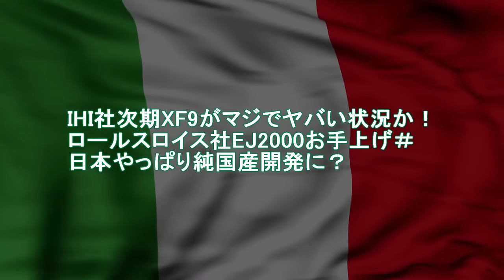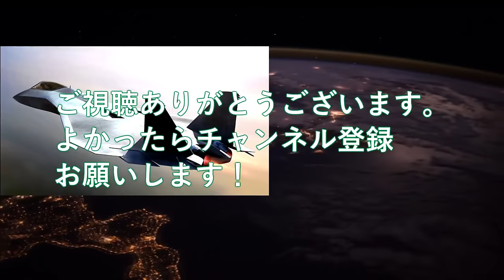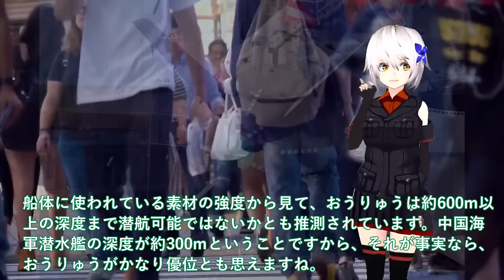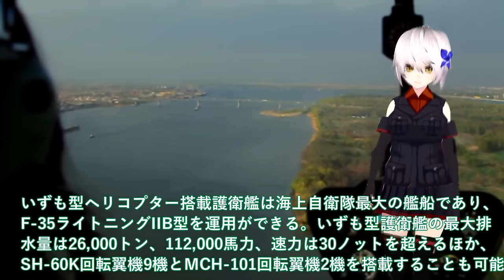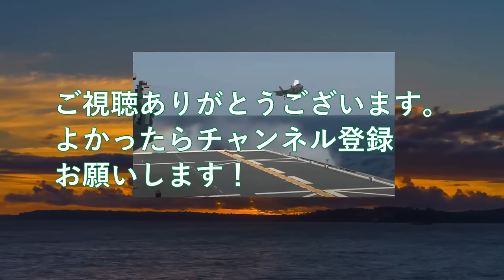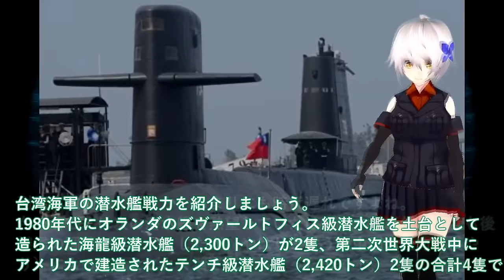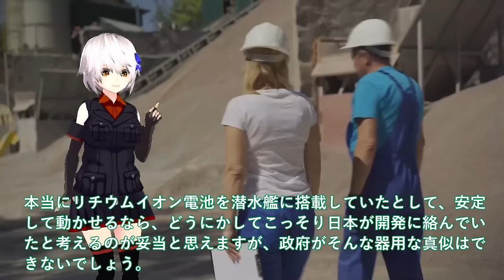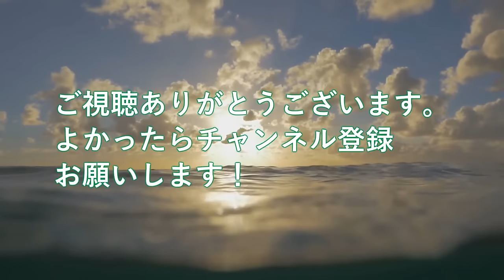【ゆっくり解説】陸海空自最強スペシャル IHI社次期XF9がマジでヤバい状況か！ロールスロイス社EJ2000お手上げ＃日本やっぱり純国【軍事スペシャル・特集】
1IHI社次期XF9がマジでヤバい状況か！ロールスロイス社EJ2000お手上げ＃日本やっぱり純国産開発に？

2海自潜水艦ついに潜航深度バレた！そうりゅう型に隠された真実＃海自秘密兵器リチウムイオン電池の謎に迫る？

3防衛省ついに次期空母建造計画発動か！海自護衛艦いずも・かがマジでヤバい実力？護衛艦ひゅうが・いせの次世代無人機空母＃

4海上自衛隊引き渡し！豪州ショック台湾潜水艦進水式を＃加速する建造スピードに中国は対応できない？

引用・転載「出典：海上自衛隊ホームページ」
引用・転載「出典：航空自衛隊ホームページ」
引用・転載「出典：陸上自衛隊ホームページ」